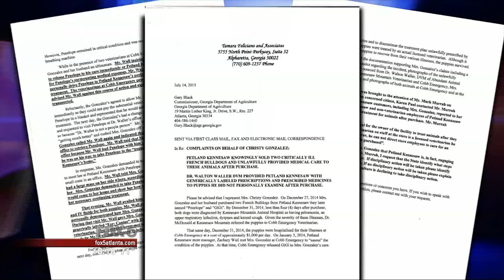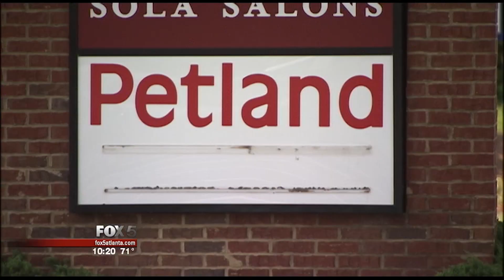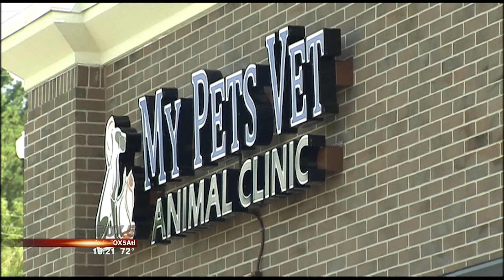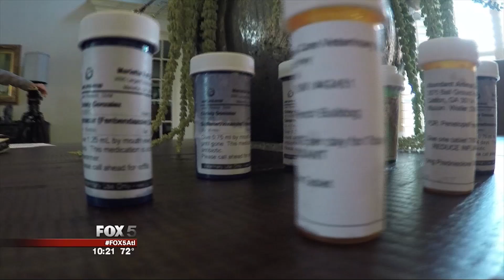I-Team: Inspectors Tell Pet Store Stop Homemade Vet Care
Georgia's Department of Agriculture told the Petland in Kennesaw to stop treating customers' sick pets at the store owner's home and take them to a veterinarian instead.

The Kennesaw location is considered one of the most successful of all the Petland franchises. The FOX 5 I-Team already reported how multiple customers complained to the state the pet store sold them terribly sick animals. Another told the Better Business Bureau a salesman showed them supposedly exotic cats that experts say were simple tabbys you could find in any animal shelter at a fraction of the price.

But new allegations involved a pet store actually playing the role of veterinarian.

Just ask Christy Gonzalez. Four days after she brought Penelope came home, the French Bulldog puppy was diagnosed with pneumonia. But perhaps that shouldn't have been a surprise to Christy. She took home two containers of medication from Petland the day she bought her puppy.

"It didn't have the dog's name," Christy remembered. "It didn't have an ID number. Or French Bulldog. It didn't have anything on it. It just said Canine. I thought that was a little odd."

 A little odd, she said, became very odd. According to her complaint to state regulators, when Penelope wasn't responding to the medications, the manager of Petland Kennesaw said he would take her to their store-approved veterinarian, Dr. Walton Waller of Canton. But when Christy later wanted to see her dog, she said the pet store manager objected.

"He said that she was doing so much better," Christy said. "She was breathing on her own. That now she would be moved to the Puppy Clinic. And when I started asking questions about the Puppy Clinic is when he told me the Puppy Clinic is actually at the owner's home."

A second customer reported a similar experience -- Ashley Powell complained to regulators Petland Kennesaw owner Lamar Parker "expressly stated that he personally had been treating Daisy at his home and was providing Daisy with breathing treatments every few hours."

"I cannot imagine a lawful scenario where it would be ok for the owner of Petland or a Petland associate to treat an animal at their home before or after purchase really," said Tamara Feliciano, the attorney for both pet owners.

"The owner of the pet store should not be treating the animal at his house unless it was on the advice of the veterinarian that they have on staff," said Georgia Department of Agriculture companion animal supervisor Mark Murrah.

And only if the animal has not been sold. Murrah said the state told Petland to stop using the owner's house to provide veterinary care, and referred the department's findings to the Georgia Board of Veterinary Medicine July 22 to investigate whether anyone at Petland was practicing veterinary medicine without a license.

A spokesman for the veterinary board had no comment.

In a written statement, Petland's attorney said the company conducts "its business at all times with the highest degree of integrity and honesty, and in compliance with all laws and industry standards." They said they would investigative customer complaints. The statement ignored our question about whether Lamar Parker treated customers' pets at his home.

But Petland Kennesaw's preferred veterinarian confirmed Parker did just that. Dr. Walton Waller told the FOX 5 I-Team he put an end to all those trips to the Puppy Clinic at the pet store owner's house. He said it "left the wrong impression" and customers must now handle all transport of sick dogs or cats to his clinic.

He also said he now requires all Petland Kennesaw puppies from out-of-state breeders be unloaded first at his clinic, where he said he makes sure they're x-rayed and quarantined if necessary before going onto the sales floor.

Dr. Waller also said he's certain he personally treated Christy Gonzalez' sick French Bulldog and prescribed her medication, even though the pill bottles she was given simply says Canine.

Christy still doesn't believe it.

"I've got 30 prescriptions from Dr. Waller and I've never met him, spoke to him on the phone," she said. "I've never had any interaction with this man at all."